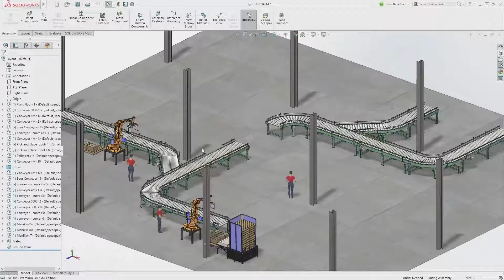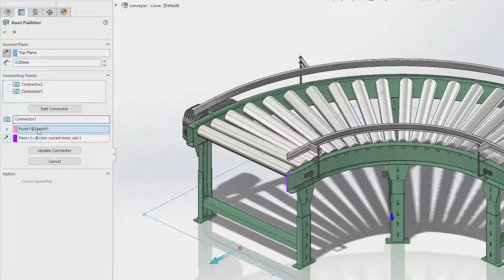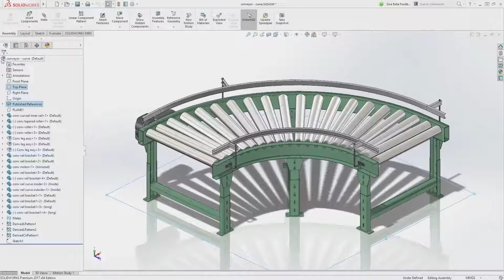Magnetische Verknüpfungen SOLIDWORKS 2017